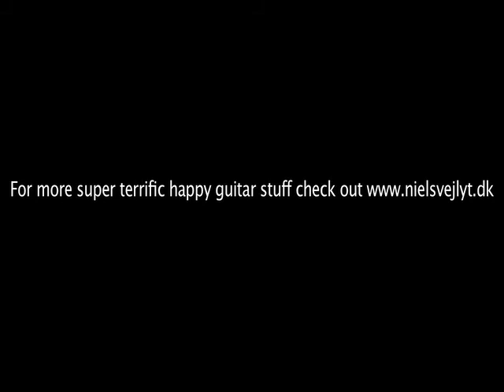Extreme Tapping Arpeggios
Get the FREE shred guitar program The Secret Of Playing Fast